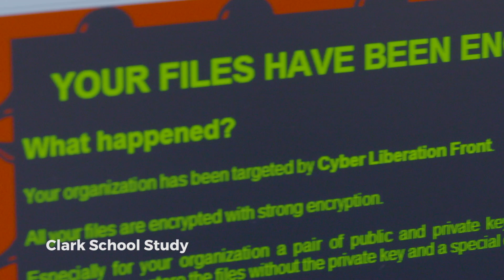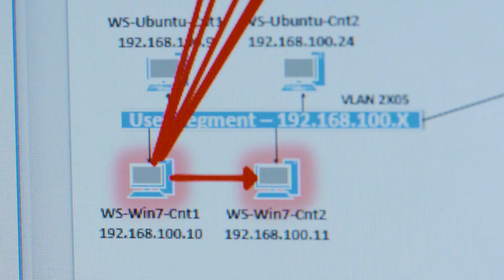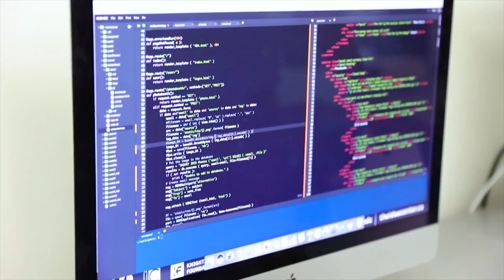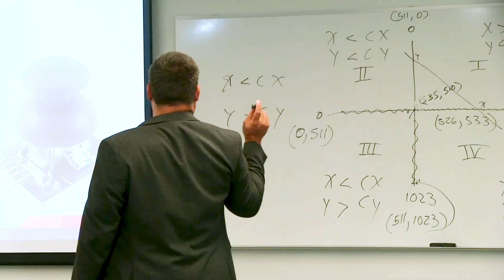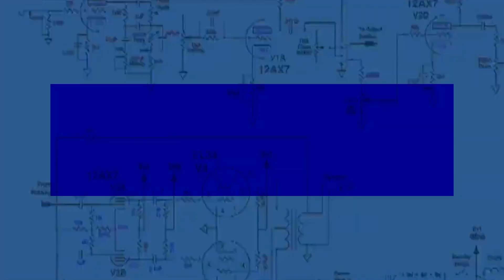Job Training for the 21st Century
Miami Dade College has a long history of offering innovative degree options to meet local and national workforce demands. Several new programs and facilities continue that tradition by offering cutting-edge training for students in cybersecurity, augmented and virtual reality, Internet of Things, cloud computing, and much more.